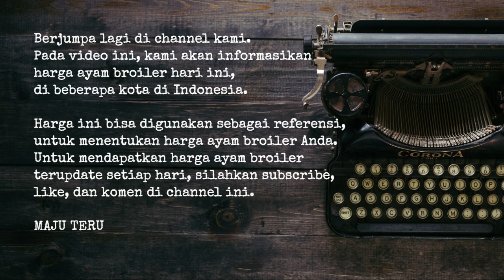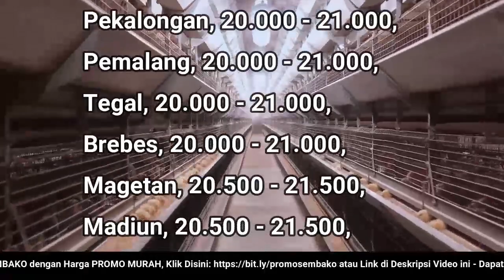🔴 UPDATE: Harga Ayam Broiler Hari Ini, Jumat 23 Desember 2022